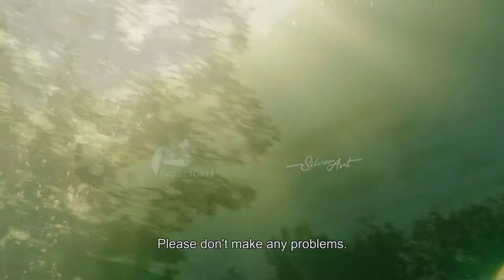Summer Rebels Trailer | Tartuff 2021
TARTU LOVE FILM FESTIVAL
Summer Rebels
by director Martina Saková
Germany, Slovakia 2020